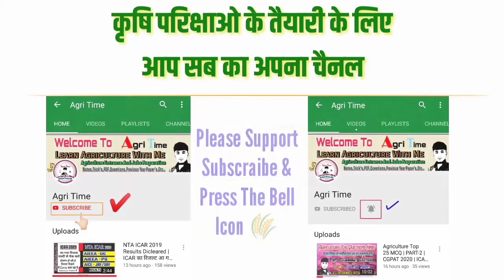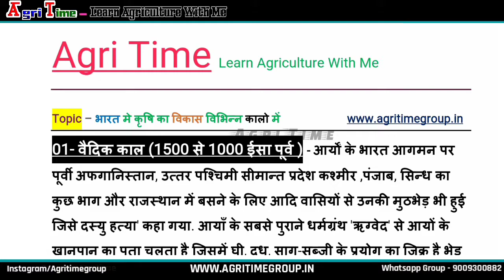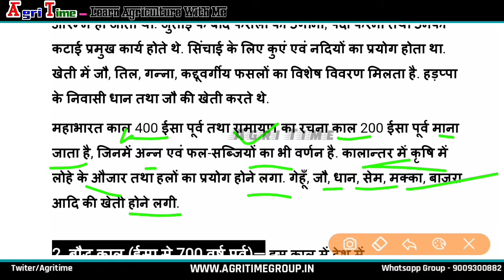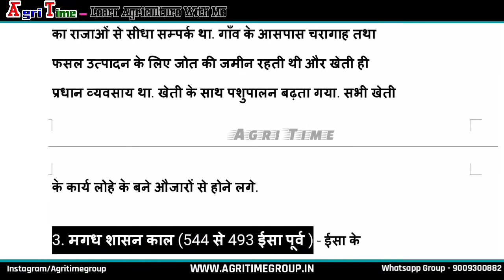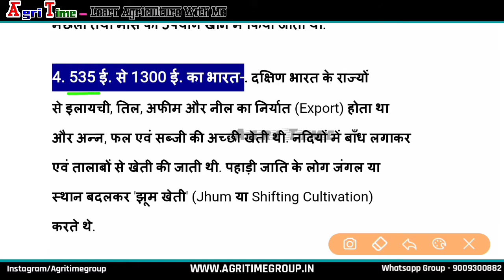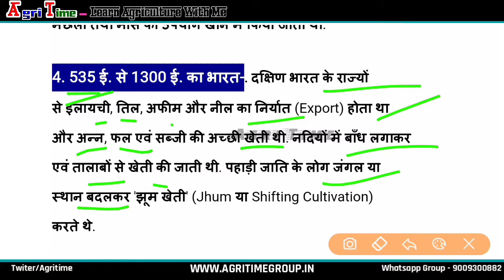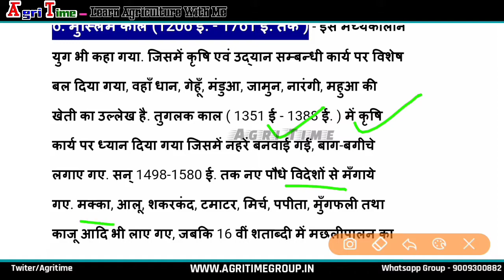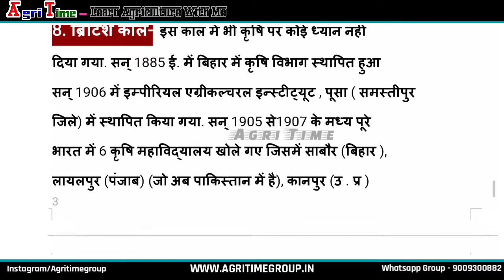Indian agriculture in various periods | भारतीय कृषि का विभिन्न कालो में विकास | By Agri Time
►About This Video: इस वीडियो में हम आपको Agricultural Exam हेतु भारतीय कृषि का विकास पिछले कालो में कैसा हुआ इस के बारे बताएंगे।
►Likes AIM : 20 Likes
• FOLLOW Agri Time In Different Platform's
►CREDITS:
• Indian Agriculture In Various Periods ( भारतीय कृषि का विभिन्न कालो में विकास ).
►Note :
"ANTI-PIRACY WARNING"